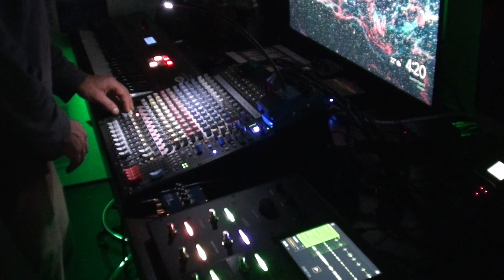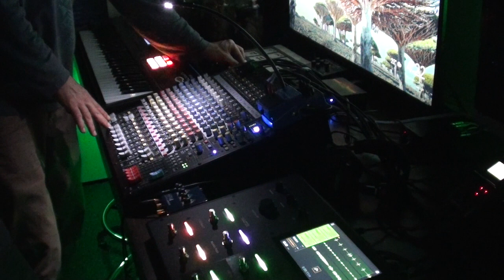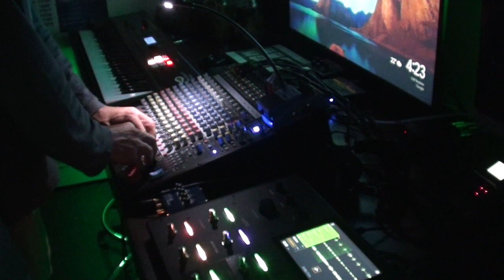super fun happy test dub no1 with juno and headrush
made some simple riddim tracks and learning to dub them using a mixer, a juno ds and a headrush looperboard.